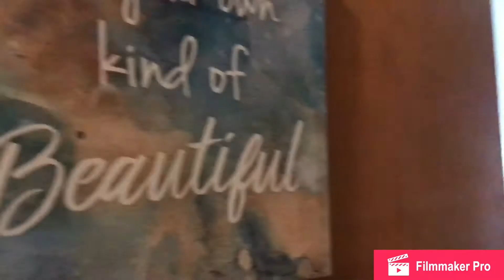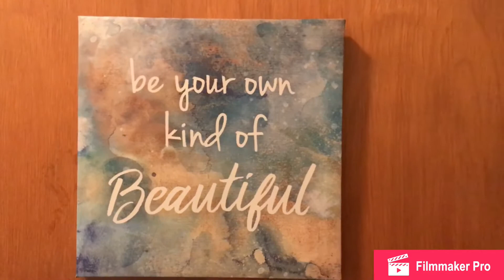Nail room Done ✅